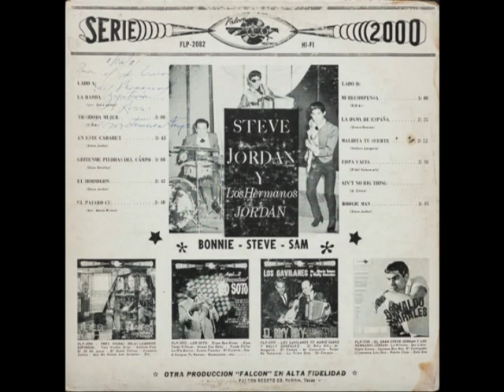Steve Jordan & The Jordan Brothers - Ain't No Big Thing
Artist: Steve Jordan & The Jordan Brothers
Album: Single
Song:  Ain't No Big Thing
 Record company: ID Records
Release date: 1965